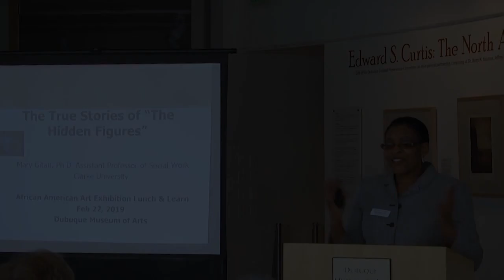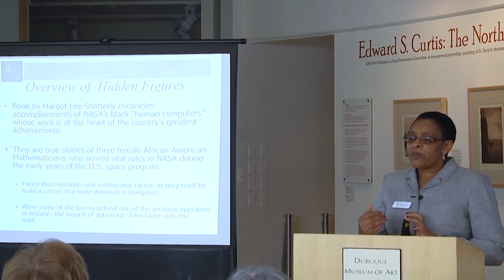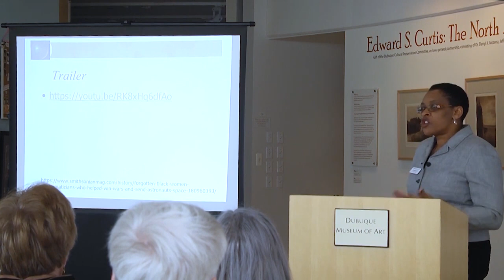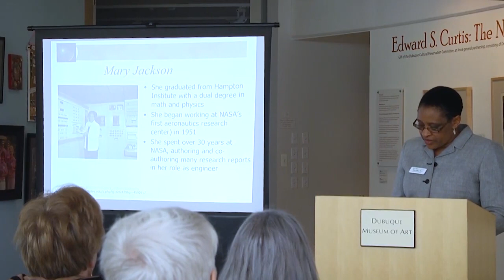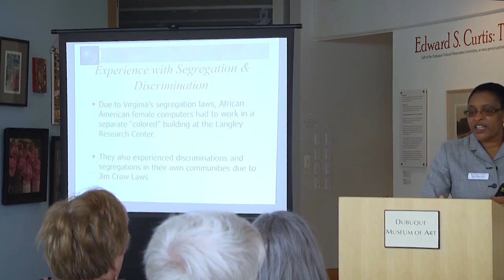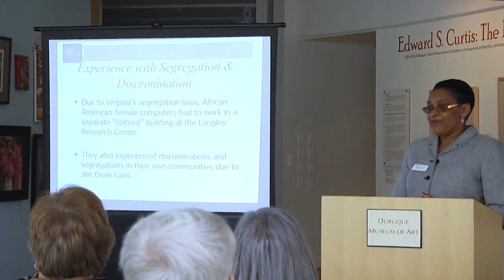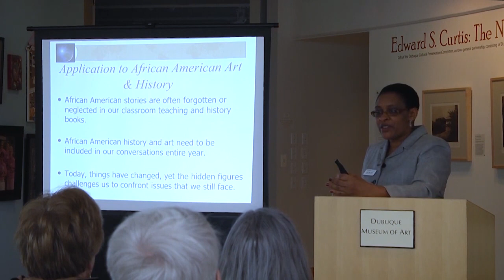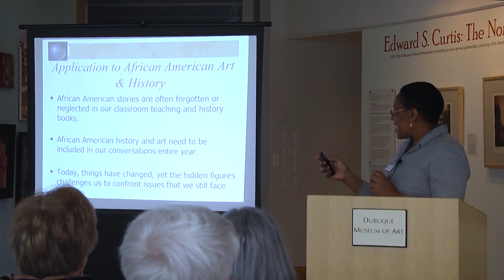African American Art Exhibition Lecture: The True Stories of The Hidden Figures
Mary Gitau, Ph.D., Assistant Professor of Social Work at Clarke University, gave the lecture "The True Stories of The Hidden Figures" at the Dubuque Museum of Art on February 22, 2019 as part of the Dubuque Chapter NAACP Speakers Bureau Lunch & Learn Series. This series complimented the Museum's "African American Art in the 20th Century from the Collection of the Smithsonian American Art Museum" exhibition that occurred January 19, 2019 - April 21, 2019.

Gitau's "Hidden Figures" lecture provides additional insight into to the lives of Katherine Johnson, Dorothy Vaughan and Mary Jackson, the first female black managers at NASA and their brilliant work that propelled the first American, John Glenn, into orbit in 1962.